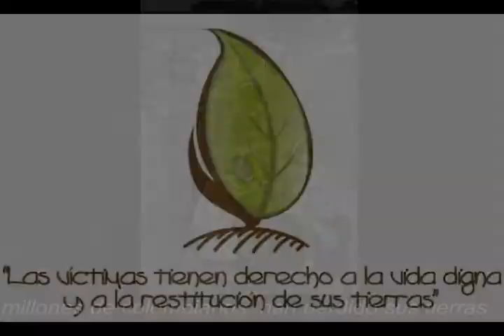Cuña Radial Restitución de Tierras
Video promocional del derecho a la Vida digna y a la restitución de tierras